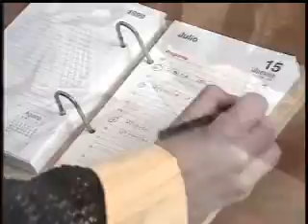Filme Institucional Empresas CMPC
Trilha: Eduardo Foo
Edição: Fernando Clauzet
Gravação: Anselmo Mancini